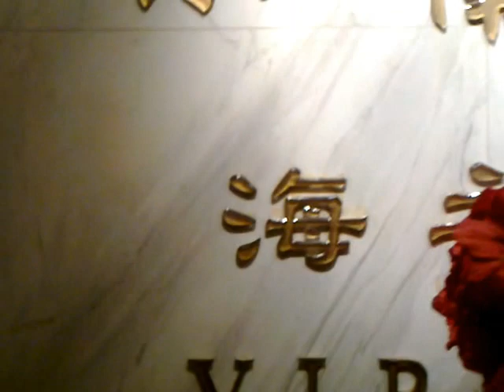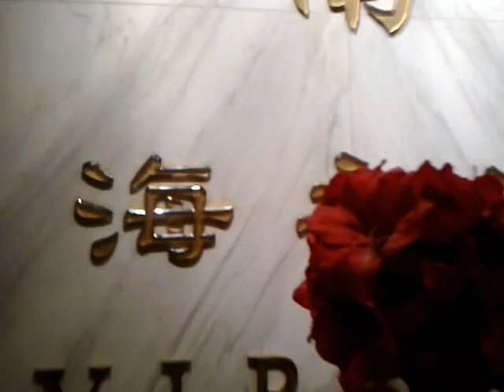Terzo giorno..."Chinese Bath"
DA LEGGERE PRIMA DELLA VISIONE!
per risollevare lo "spirito" ed il "corpo". la Primavera ci ha portato -3 gradi!!!:-)
tornata a casa ho fatto un po' di ninna! Che meraviglia!
Il nostro corpo ogni mese produce due kg di "cellule morte", che e' necessario eliminare con i cosiddetti scrub. Perche? logico, e' la vera pulizia della pelle, che serve alla pelle stessa far "ricevere" quel ben di Dio che ci spalmiamo, per pulirla, idratarla e nutrirla. Anche gli olii doccia non eliminano le cellule "morte", e quindi bisogna eliminarle con lo scrub. E spesso, quello casalingo non e' sufficiente.
Nei cosiddetti "bagni" cinesi, fai una doccia per entrare nella jacuzzi a 42 gradi, alternando con un passaggio in acqua gelida. Poi entri in una steam sauna, e quando esci sei pronta per lo scrub che viene eseguito con un semplice guanto monouso ed il corpo viene inumidito di volta in volta con del normale latte tiepido. Dopo 40 minuti, svegliandoti da questa goduria, saluti le tue cellule (che schifo) che rimangono sul lettino, fai un veloce doccia e la signorina ti spalma di latte e sei pronta per rientrare nella steam sauna. Dopodiche, esci e finisci da sola il rituale,capelli, viso. indossi il vestitino hawaiano (che io non faccio) e ti rechi al ristorante dove fai uno spuntino. Il mio?: succo di aloe e jaozi in zuppa. Pagato il conto, indossati i mie stivali lucidati e via con la prima sigaretta verso casa.
PS: Qualora, dopo il bath, si volesse proseguire, nei piani superiori ci sono i saloni per massaggi, mani/pedi, facial, waxing, etc etc. ed anche le stanze per trascorrere una serena notte!